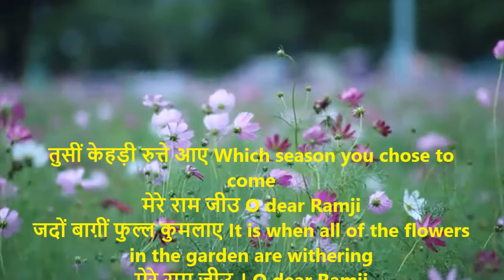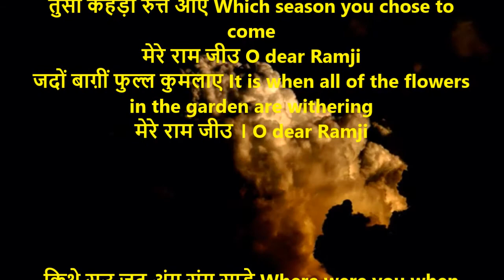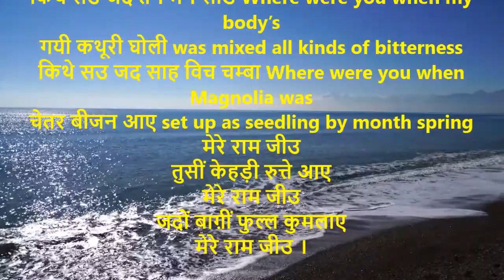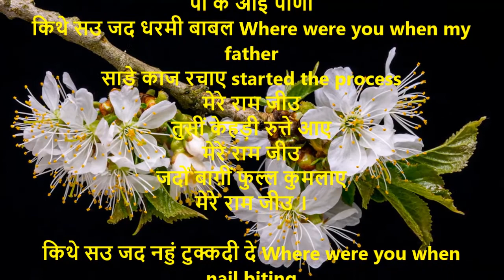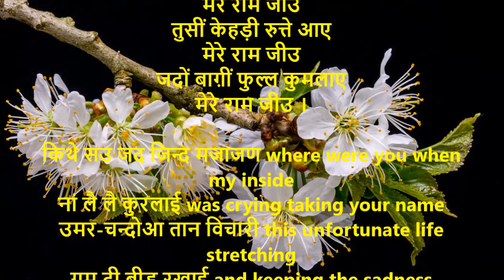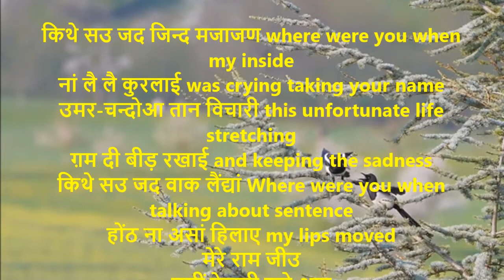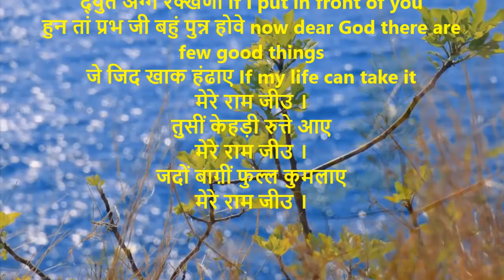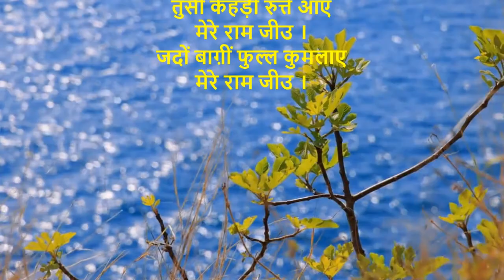Tusi Kehri Rute Aaye |तुसीं केहड़ी रुत्ते आए| Shiv Kumar Batalvi | With English Translation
तुसीं केहड़ी रुत्ते आए Which season you chose to come
मेरे राम जीउ O dear Ramji
जदों बाग़ीं फुल्ल कुमलाए It is when all of the flowers in the garden are withering

किथे सउ जद अंग संग साडे Where were you when my body’s
रुत्त जोबन दी मौली season of youth was finishing
किथे सउ जद तन मन साडे Where were you when my body’s
गयी कथूरी घोली was mixed in with Fenugreek
किथे सउ जद साह विच चम्बा Where were you when Magnolia was
चेतर बीजन आए set up as seedling by month spring
मेरे राम जीउ
तुसीं केहड़ी रुत्ते आए
मेरे राम जीउ
जदों बाग़ीं फुल्ल कुमलाए
मेरे राम जीउ ।

किथे सउ मेरे प्रभ जी Where were you O God
जद इह कंजक जिन्द निमाणी when this Honorable  woman,
नीम-प्याज़ी रूप-सरां दा drank the water of Bitter Onion with beauty
पी के आई पाणी
किथे सउ जद धरमी बाबल Where were you when my father
साडे काज रचाए started the process
मेरे राम जीउ
मेरे राम जीउ
मेरे राम जीउ ।

किथे सउ जद नहुं टुक्कदी दे Where were you when nail biting
सउन महीने बीते raining season
किथे सउ जद महकां दे where were you when fragrances’s
असां दीप चमुखीए सीखे I lighted four faced lamps
किथे सउ उस रुत्ते Where were you that season
ते तुसीं उदों क्युं ना आए why didn’t you come then
मेरे राम जीउ
मेरे राम जीउ
मेरे राम जीउ ।

किथे सउ जद जिन्द मजाजण where were you when my inside
नां लै लै कुरलाई was crying taking your name
उमर-चन्दोआ तान विचारी this unfortunate life stretching
ग़म दी बीड़ रखाई and keeping the sadness
किथे सउ जद वाक लैंद्यां Where were you when talking about sentence
होंठ ना असां हिलाए my lips moved
मेरे राम जीउ
मेरे राम जीउ
मेरे राम जीउ ।

हुन तां प्रभ जी ना तन आपणा O my God neither my  body
ते ना ही मन आपणा nor mind is mine
बेहे फुल्ल दा पाप वडेरा The old flower is sinful
द्युते अग्गे रक्खणा if I put in front of you
हुन तां प्रभ जी बहुं पुन्न होवे now dear God there are few good things
जे जिद खाक हंढाए If my life can take it
मेरे राम जीउ ।
मेरे राम जीउ ।
मेरे राम जीउ ।